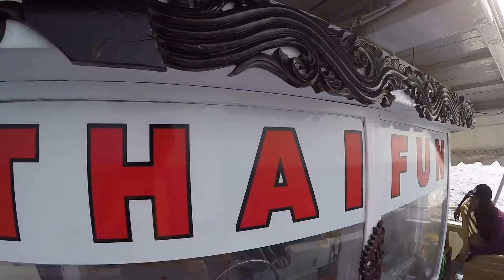A day with Thaifun - Koh Chang - Thailand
One day with Thaifun crew in Koh Chang archipelagos, Thailand.